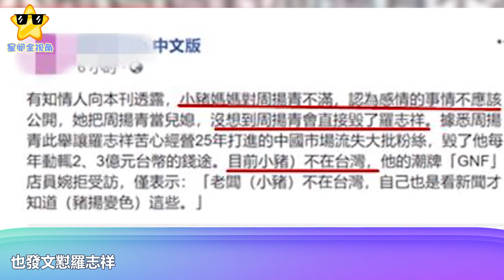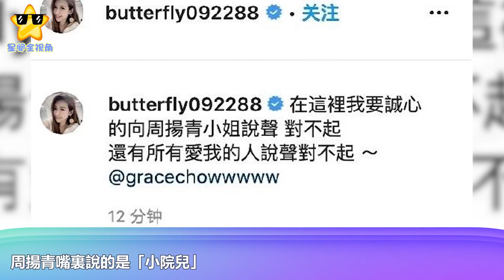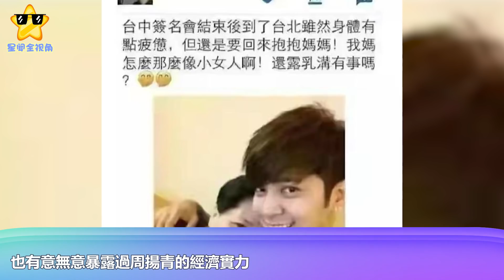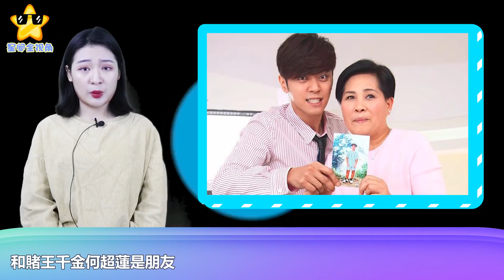周揚青住四合院家世驚人，總裁老爹欲替女兒出頭，羅志祥恐難翻身｜星闻全视角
周揚青住四合院家世驚人，總裁老爹欲替女兒出頭，羅志祥恐難翻身